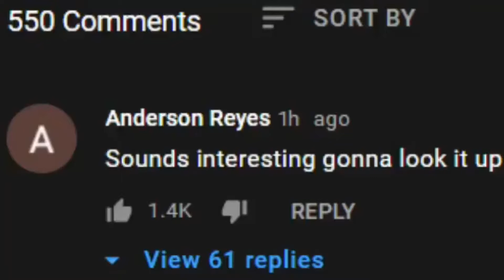FUTA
requested by a friend